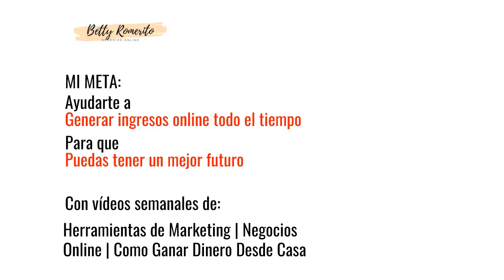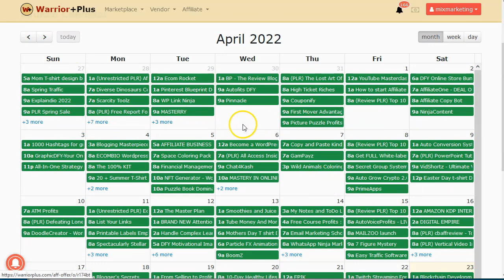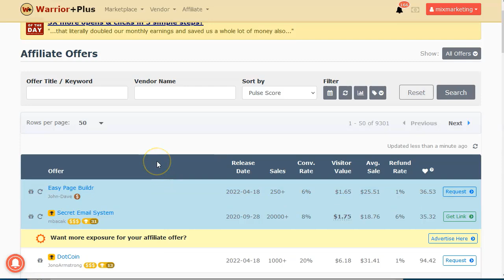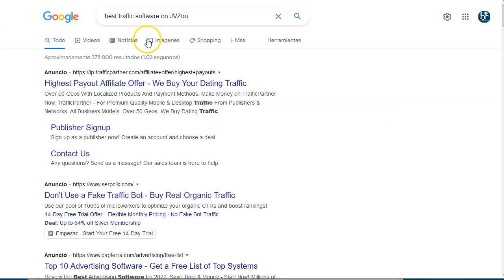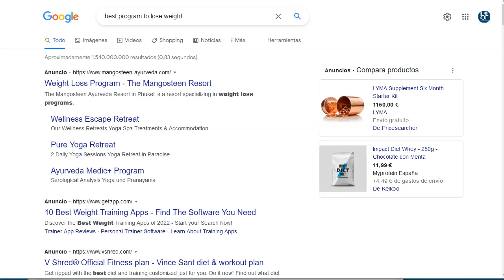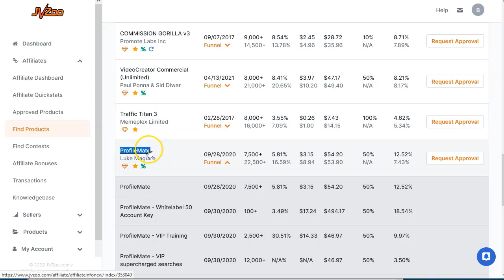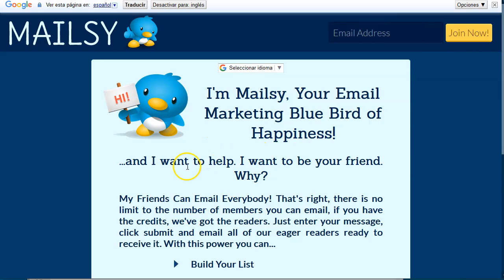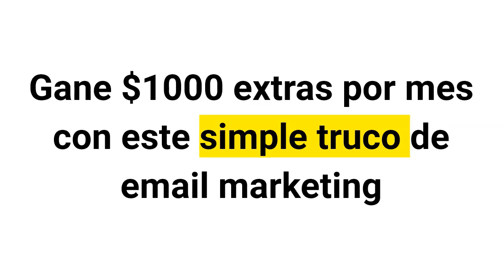1K extra con este simple truco [Email Marketing] 📧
Enlaces mencionados en este video :
➡️ JVZoo.com

En este video te voy a revelar uno de los secretos mejor guardados de los marketers online.
En cuanto lo sepas, aplicalo! porque es muy bueno y muy lucrativo.
Es verdad eso que dice de “el dinero está en la lista” siempre y cuando sepas cómo monetizar esa lista.
Toma nota de cómo puedes hacer para generar ingresos extras construyendo al mismo tiempo una buena lista de contactos para futuras promociones de productos de nicho.
El nicho que te guste.

Además… ¡es gratis!
Atento, este tipo de estrategias se pueden escalar con tráfico de pago, para que tengas siempre acceso a correos frescos y ansiosos de comprar.

¡VAMO$!

Saludos
Betty Romerito

★★⚠️IMPORTANTE ⚠️★★